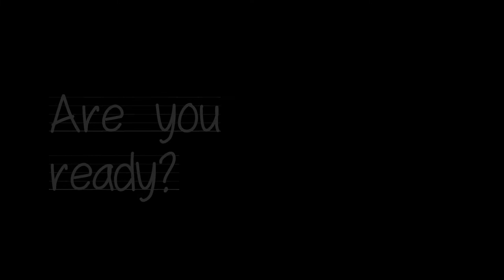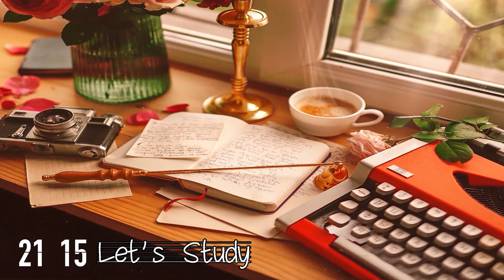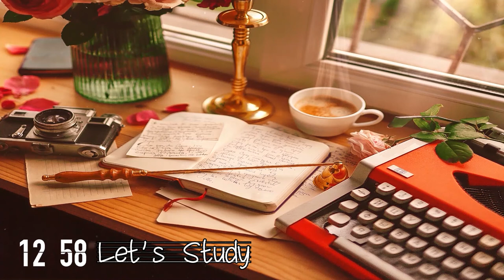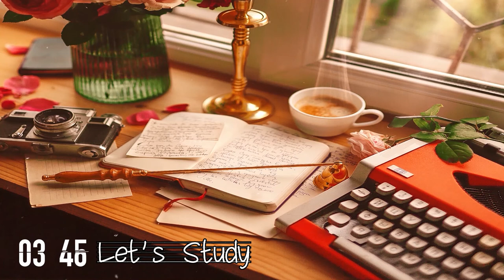POMODORO Study Ambience | Vintage Office Aesthetic | ASMR Typing & Ambience Sounds | POMODORO 50/10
Study with POMODORO TECHNIQUE | Pomodoro 50/10
* 50 min Study
* 10 min Break